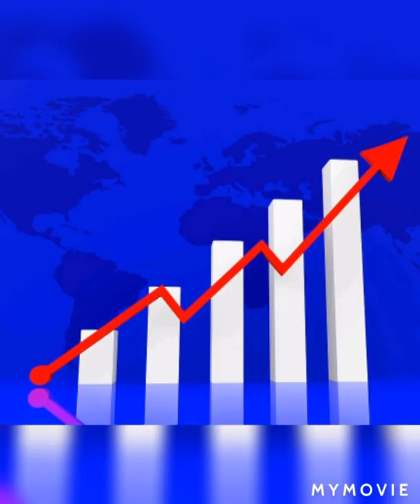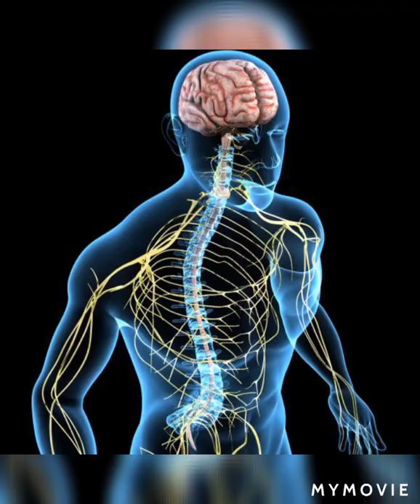ஆபத்தான பூச்சிக்கொல்லி!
This video is about pesticides and insecticides.